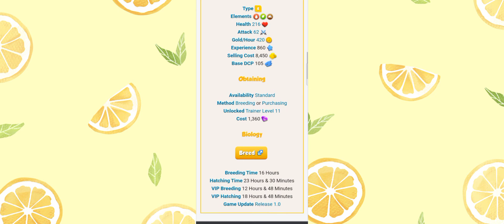Sprout Dragons | Dragon Codex | Dragon Mania Legends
Dear Dragonmasters,

Here're my dragons from Sprout Dragons Collection : Tree Dragon, Melon Dragon, Orange Dragon & Agave Dragon and the reward is Begonia Dragon.

Common Tree Dragon 🌳 is Normally-Breedable Dragon and the elements are Earth & Plant.
Hatching Time : 8 Hours & 30 Minutes
VIP Hatching : 6 Hours & 48 Minutes

Common Melon Dragon 🍈 is Normally-Breedable Dragon and the elements are Water & Plant.
Hatching Time : 3 Hours
VIP Hatching : 2 Hours & 24 Minutes

Epic Orange Dragon 🍊 is Normally-Breedable Dragon and the elements are Fire, Plant & Earth.
Hatching Time : 23 Hours & 30 Minutes
VIP Hatching : 18 Hours & 48 Minutes

Epic Agave Dragon is Normally-Breedable Dragon and the elements are Fire,  Water & Plant.
Hatching Time : 7 Hours
VIP Hatching : 5 Hours & 36 Minutes

Epic Begonia Dragon is Reward-Exclusive Dragomn and the elements are Earth, Plant & Energy.
Hatching Time : 1 Day & 2 Hours
VIP Hatching : 21 Hours & 20 Minutes